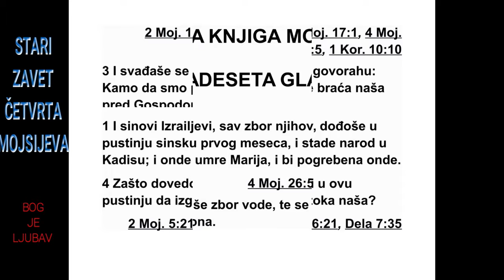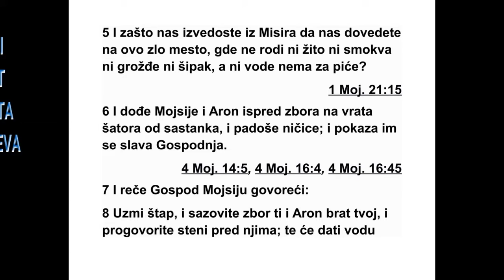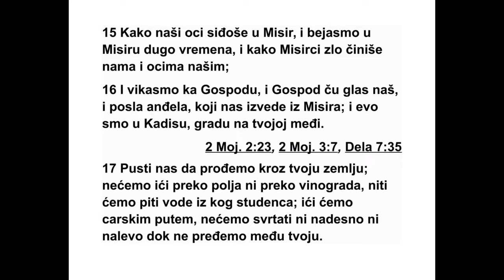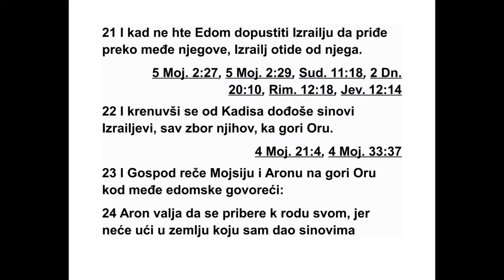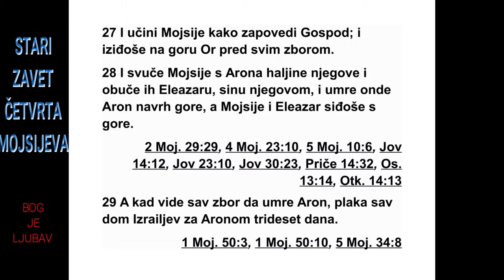ČETVRTA KNJIGA MOJSIJEVA DVADESETA GLAVA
20 Цео збор Израелових синова дошао је
пр вог месеца у пустињу Зин, и народ је стао
у Кадису. Тамо је умрла Марија и тамо је са -
храњена.
2 Није било воде за збор, и зато су се окупили
против Мојсија и Арона. 3 И народ је
по чео да се препире с Мојсијем и да говори:
„Што нисмо помрли кад су наша браћа по -
мрла пред Господом! 4 Зашто сте Господњи
збор довели у ову пустињу да помремо овде
и ми и наша стока? 5 И зашто сте нас извели
из Египта да нас доведете на ово зло мес -
то? Овде ништа не може да се засеје и нема
ни смокава ни грожђа ни нарова, а нема ни
воде за пиће.” 6 Мојсије и Арон су отишли од
збора, дошли су на улаз у шатор од састанка
и пали ничице. Тада им се показала Гос -
подња слава.
7 И Господ је рекао Мојсију: 8 „Узми штап
и сазови збор, ти и твој брат Арон, и пред
њиховим очима реците стени да им да своју
воду. Изведи им воду из стене и напоји збор
и њихову стоку.”
9 Тако је Мојсије узео штап који је био
пред Господом, као што му је он заповедио.
10 После тога Мојсије и Арон су сазвали
збор пред стену, и Мојсије им је рекао: „Слу -
шајте бунтовници! Хоћемо ли вам из ове сте -
не извести воду?” 11 Мојсије је подигао руку
и двапут ударио штапом у стену. И потекло
је много воде, тако да су пили и збор и њи -
хова стока.
12 Касније је Господ рекао Мојсију и Аро -
ну: „Зато што ми нисте веровали и нисте
при з нали моју светост пред очима Изра ело -
вих синова, зато нећете одвести овај збор у
земљу коју ћу им дати.” 13 То је вода Ме -
рива,* јер су се Израелови синови препирали
с Господом, и он се међу њима показао
светим.
14 Затим је Мојсије из Кадиса послао гласнике
цару Едома: „Овако каже твој брат Из -
раел: ‘Ти добро знаш какве су нас све невоље
снашле. 15 Наши су очеви отишли у Еги -
пат и много смо времена боравили у Египту.
Али Египћани су лоше поступали с нама и с
нашим очевима. 16 Зато смо завапили Гос -
по ду и он је чуо наш глас, па је послао анђе -
ла и извео нас из Египта. Ево нас у Кадису,
граду који је на граници твоје земље. 17 Мо -
лимо те, пусти нас да прођемо кроз твоју
зем љу. Нећемо пролазити кроз поља ни кроз
винограде нити ћемо пити воде из бунара.
Ићи ћемо царским путем. Нећемо скретати
ни десно ни лево, док не прођемо кроз твоју
земљу’.”
18 Али Едом му је одговорио: „Не пролази
кроз моју земљу да не изађем пред тебе с
мачем.” 19 А Израелови синови су му рекли:
„Ићи ћемо путем, и ако ја и моја стока будемо
пили твоје воде, платићу је. Не желим
ниш та више, само да прођем пешице.” 20
Али он је одговорио: „Не пролази.” И Едом је
изашао пред њега с веома много људи и с
великом силом. 21 Тако Едом није дао Из ра -
елу да прође кроз његову земљу. Зато се Из -
раел окренуо од њега.
22 Цео збор Израелових синова кренуо је
из Кадиса и дошао на гору Ор. 23 И Господ
је рекао Мојсију и Арону на гори Ор, на граници
едомске земље: 24 „Арон ће се прибрати
свом народу, јер неће ући у земљу
коју ћу дати Израеловим синовима зато што
сте се побунили против моје наредбе код
воде Мериве. 25 Узми Арона и његовог сина
Елеазара и одведи их на гору Ор. 26 Скини
с Арона његове хаљине и обуци их његовом
сину Елеазару. Арон ће се прибрати свом на -
роду и ту ће умрети.”
27 Мојсије је учинио као што је Господ за -
поведио. Пред очима свег збора попели су
се на гору Ор. 28 Онда је Мојсије скинуо с
Арона његове хаљине и обукао их његовом
сину Елеазару. Затим је Арон умро тамо на
врху горе. А Мојсије и Елеазар сишли су с го -
ре. 29 Кад је цео збор видео да је Арон ум -
ро, цео Израелов дом оплакивао је Арона
три десет дана.